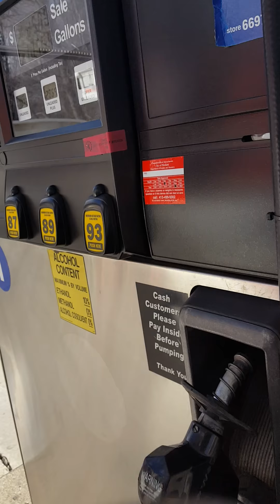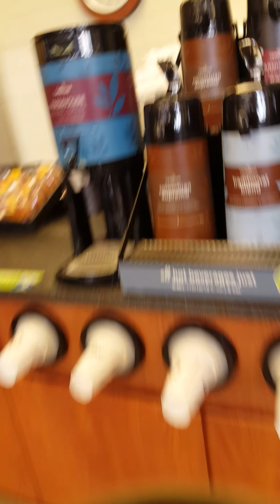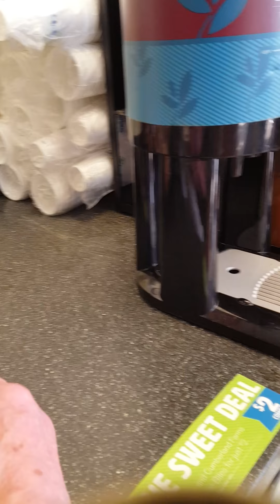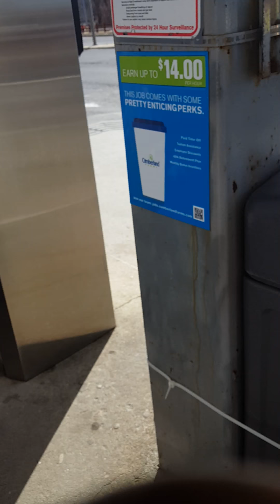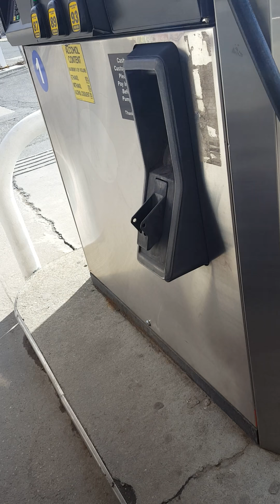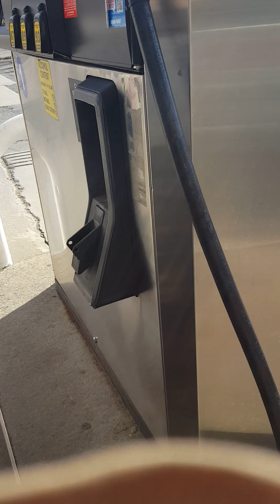CCUU mbys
swee p